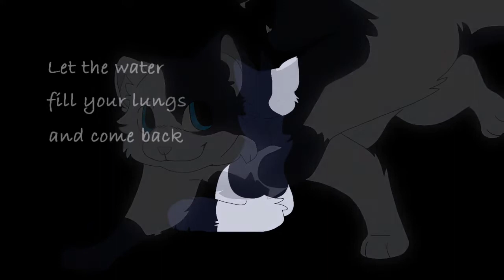{ Original Character PMV } We don't have to do this on our own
I just love the song so much I had to do something with it! The characters are from a story I wrote a long time ago, so it isn't the best, but its always been something that i've been proud of and loved for personal reasons.

Song: Castor Troy - Sink or Swim